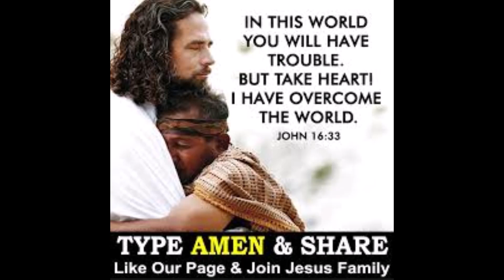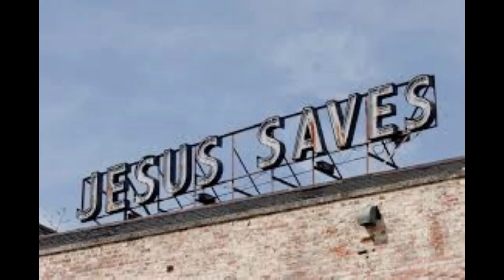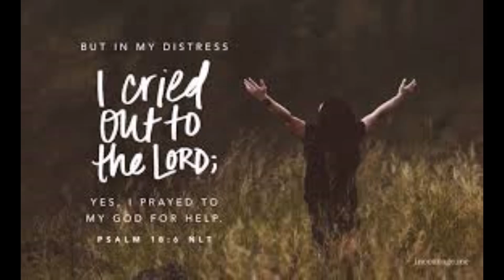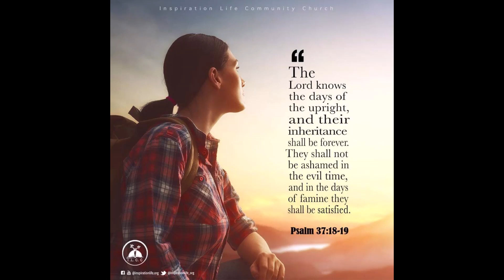Only Jesus by Horatio hinds.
This  song is  written by Horatio Hinds. Music by Junior Scott. The

song is  about 5 years old.I hope  you'll find comfort in listening and
 reading is you go  along.God is the antidote  for all  the problems that we are now facing.So my viewers let us  keep  praying for each another.   You'll provided with other info at a later date.